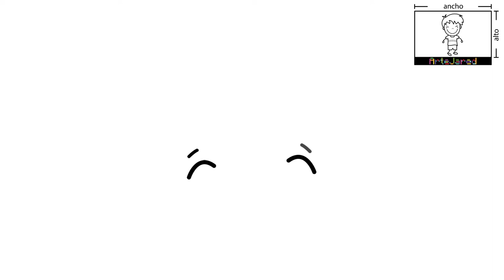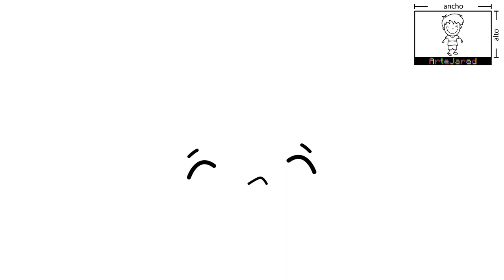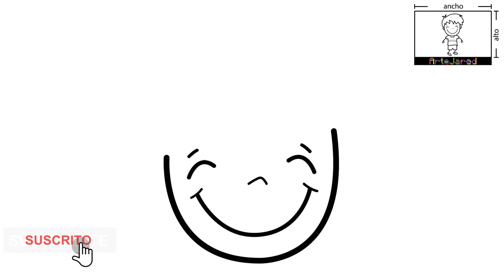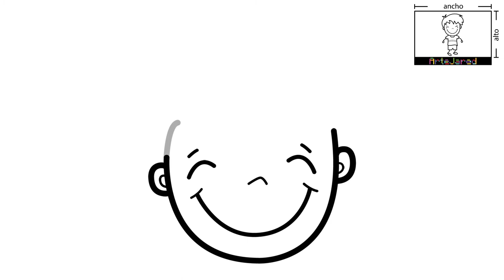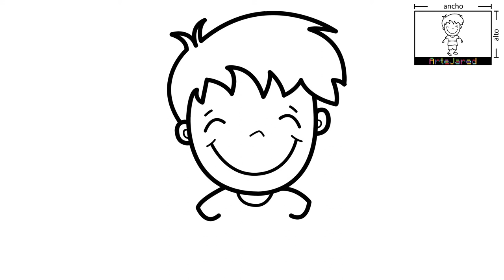COMO DIBUJAR UN NIÑO ✅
✅ Ahora, CUALQUIER niño PUEDE dibujar. Sigue el paso a paso que explicamos en este video y verás lo fácil que es dibujar un niño.

Y si estás leyendo esto significa que perteneces al 1% de las personas que se lee la descripción de los videos de YouTube hasta el FINAL. Déjame un COMENTARIO con un emoji de niño 👦 sabré que ERES ESPECIAL y si veo muchos... ¡me alegrarás el día!